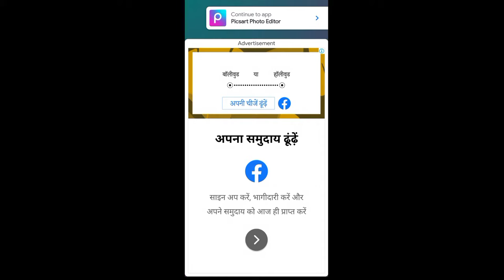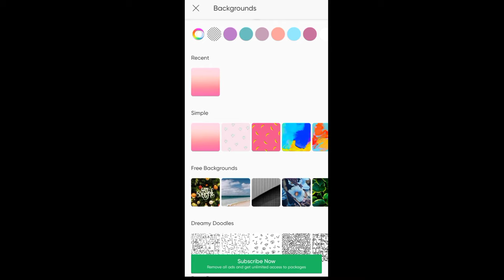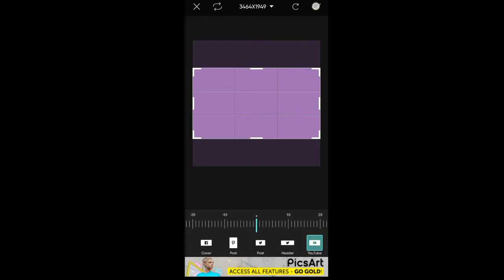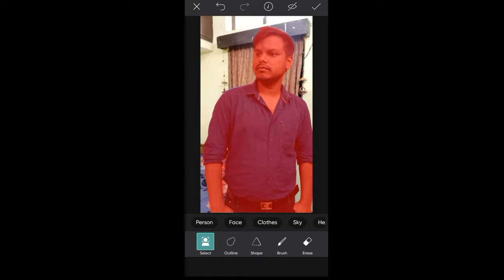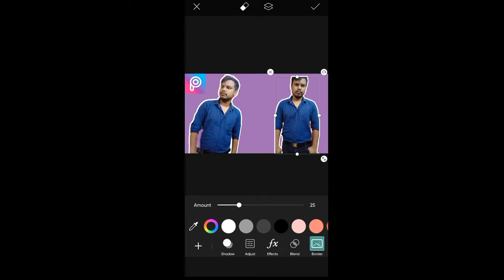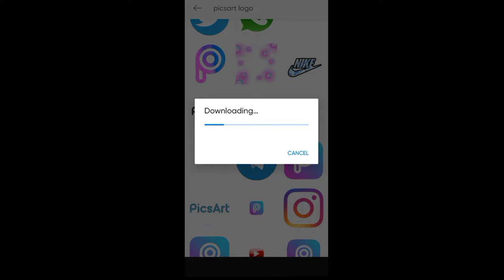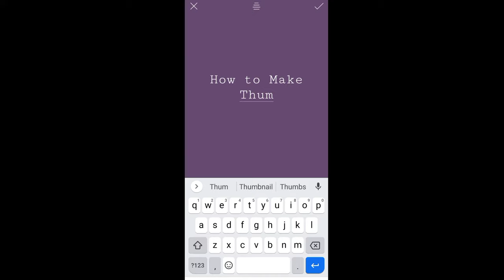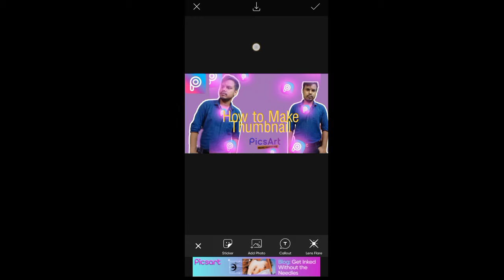Picsart se Thumbnail kaise banaye | Youtube Thumnail kaise banaye ?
Picsart se Thumbnail kaise banaye
Youtube Thumbnailkaise banaye
how to create thumbanil for picart
picsart se thumbnail banana sikhe
how to create thumbnail
picsart thumbnail
thumbnail kaise banaye
thumbnail create
youtube thumbnail banana sikhe
10 second me youtube thumbnail banaye

Friends is channel par aapko software tips, mobile trick, Internet
education. android app, review ,product unboxing & review , youtube

 Guidelines, letest  tech new update se related videos hindi me dekhne ko milta Rahega ..

Dosto agar aapko ye channel pasand ata ha to is channel